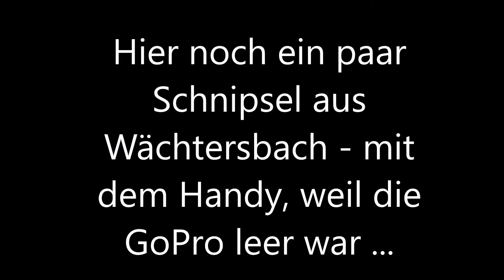Leoparden auf Patrouille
Leoparden auf Patrouille in Wächtersbach